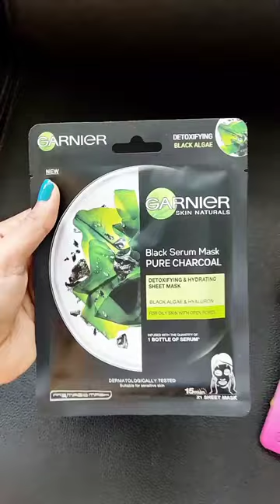Trying on some Face Mask for the first time/Garnier face mask